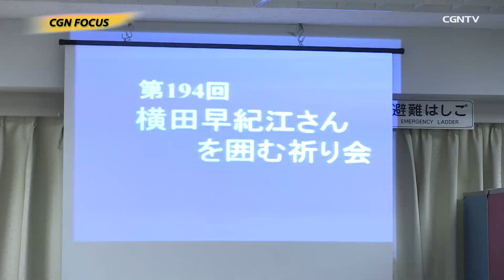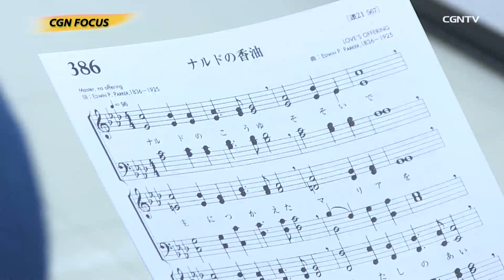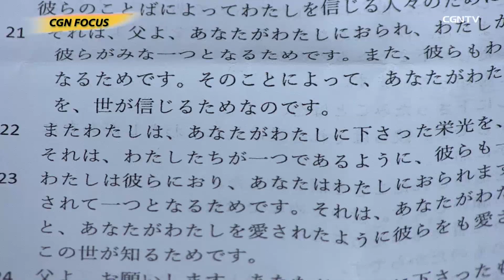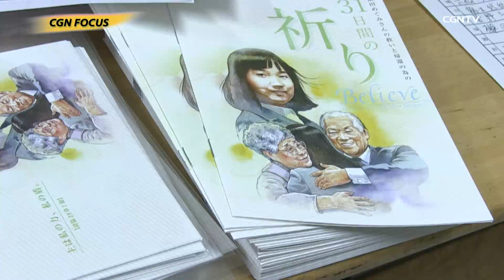[NEWS] 第195回 横田早紀江さんを囲む祈り会｜CGN FOCUS_#1330